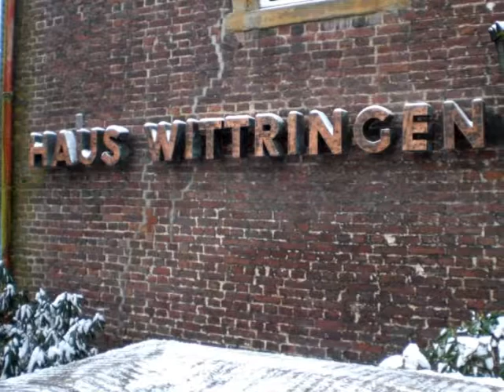Gladbeck Wasserschloss Wittringen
Winter-Spaziergang  Schloss Wittringen